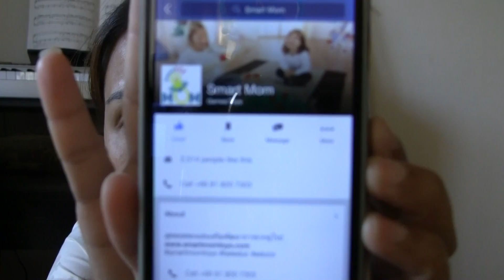Review Candy Toy